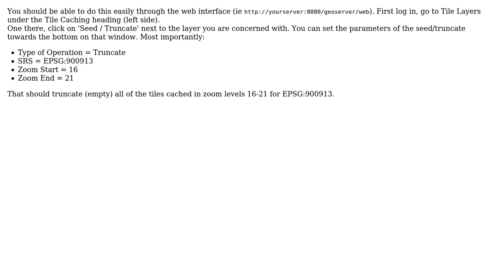GIS: GeoWebCache: Is there a way to empty the cache only for a certain zoom level?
With thanks & praise to God, and with thanks to the many people who have made this project possible! | Content (except music & images) licensed under CC BY-SA | Music | Images & others | With thanks to user JCCyC user Evil Genius and the Stack Exchange Network Trademarks are property of their respective owners. You are responsible for your own actions.